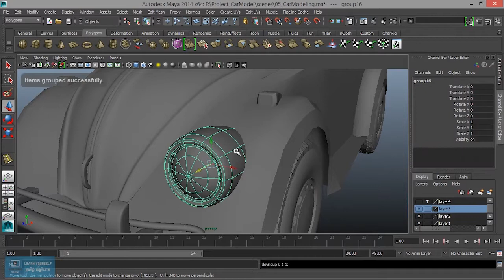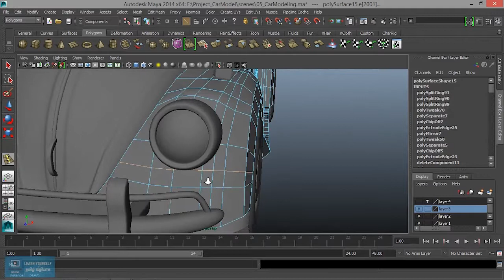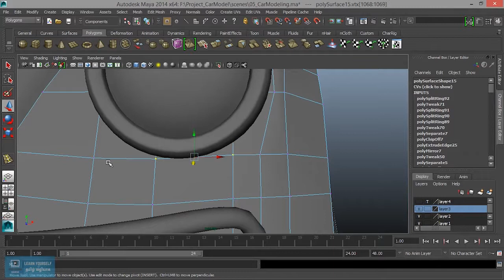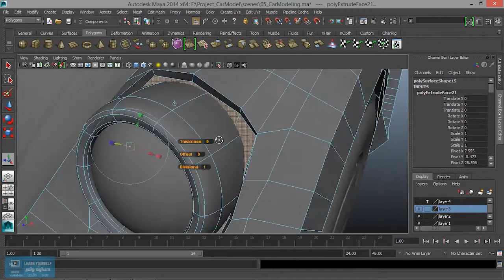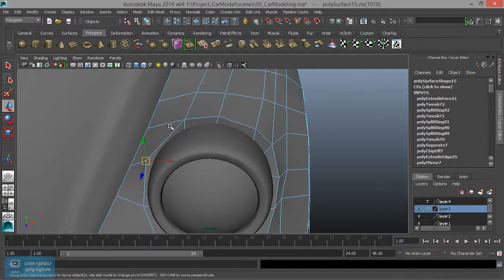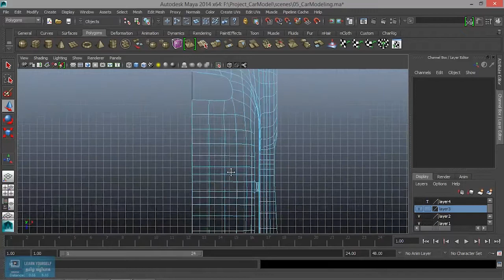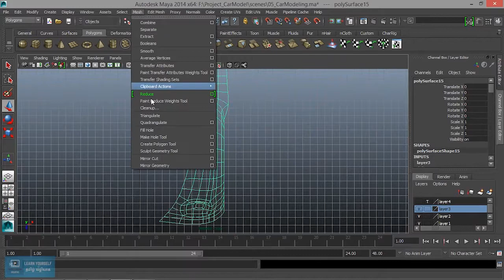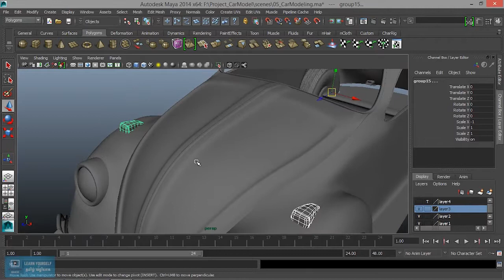Car Modeling - back light in Maya - Lesson 27/41 Tamil Tutorial